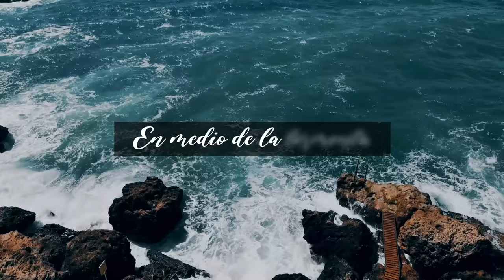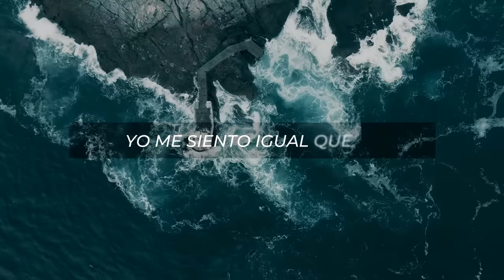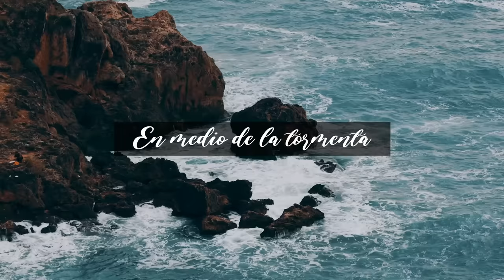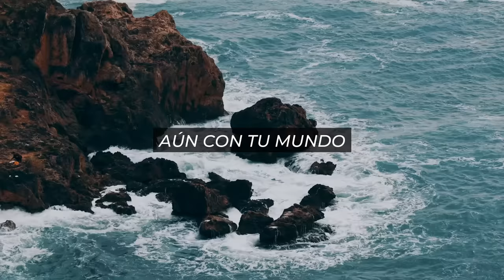Paz En La Tormenta - Renán Carias (Video Lyric)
PAZ EN LA TORMENTA

Cuando lloras por las veces que intentaste...
Tratas de olvidar las lágrimas
Que lloraste.
Solo tienes pena y tristeza,
El futuro incierto espera.
Puedes tener paz en la tormenta.
Muchas veces yo me siento igual que tú.
Mi corazón anhela algo real (ahhh)
El Señor viene a mí y me ayuda a seguir,
En paz en medio de la tormenta.
Fé y esperanza cuando no puedas seguir.
Aún con tu mundo hecho pedazos,
El Señor guiará tus pasos,
Y tratas de olvidar las lagrimas que lloraste.
Puedes tener (puedes tener) paz en la tormenta (en la tormenta)
Fe y esperanza (fe y esperanza)…